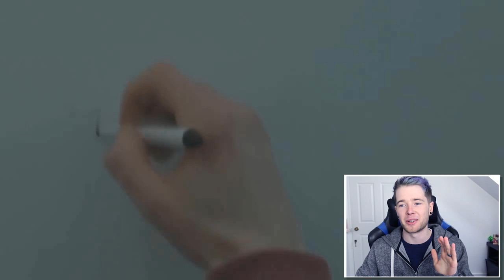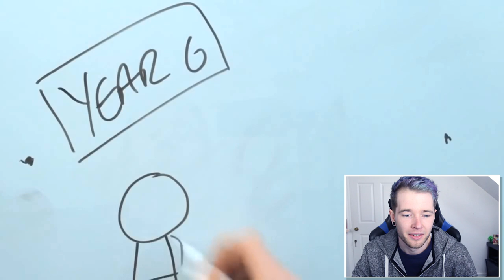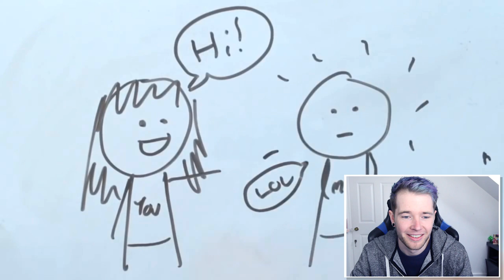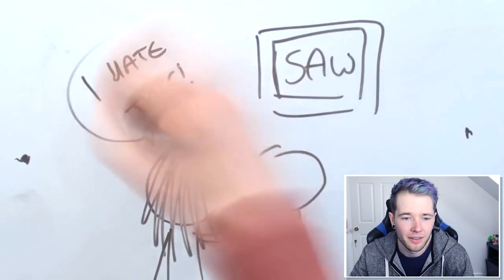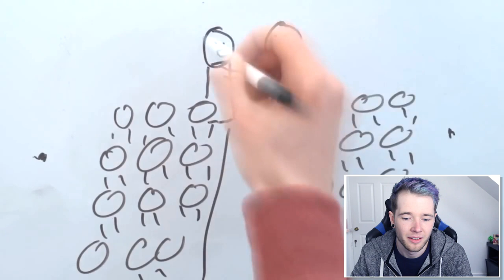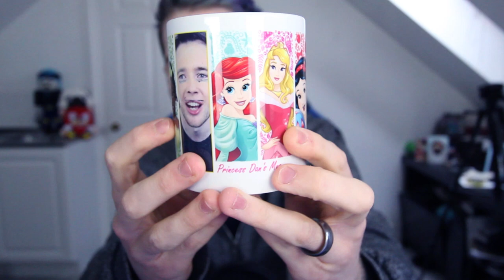REACTING TO MY WEDDING DAY SPEECH!!!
today Jem & I celebrate our 5th Wedding Anniversary, so i thought i'd show you a secret video that you've never seen!